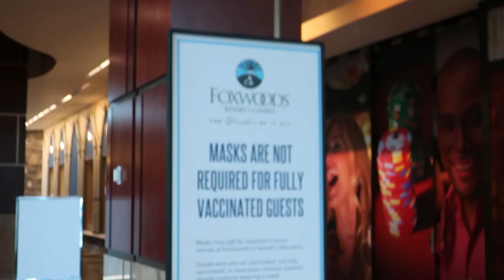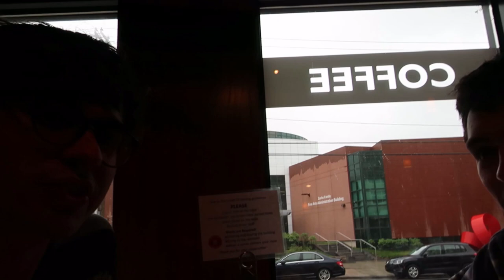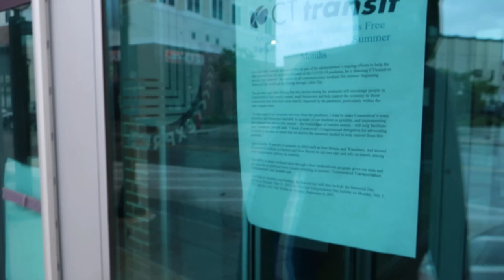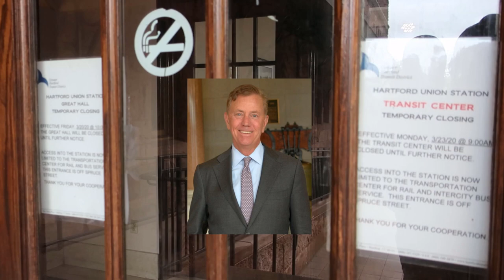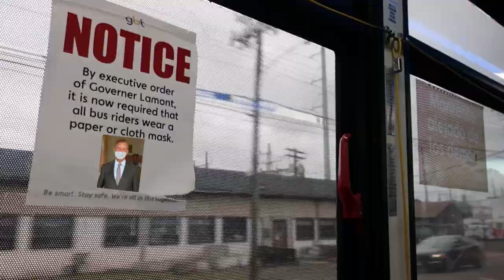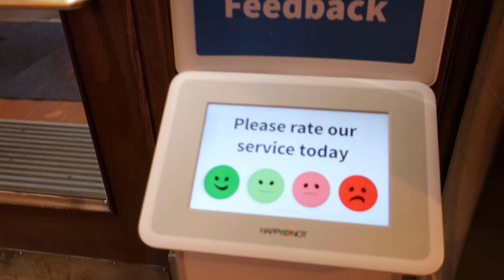Connecticut Made Its Buses Free...We Took Advantage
We probably singlehandedly bankrupted the state.